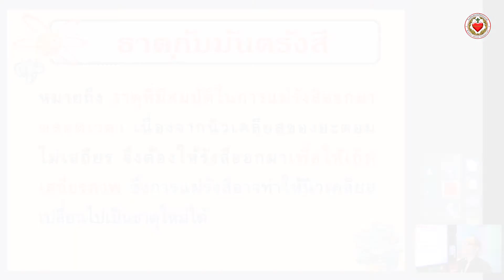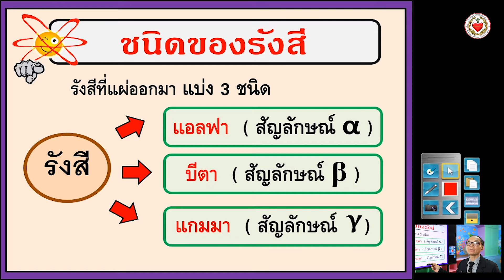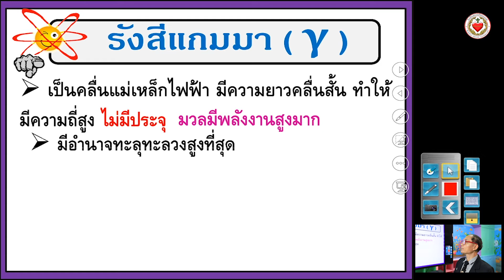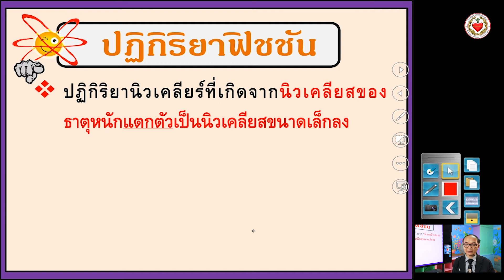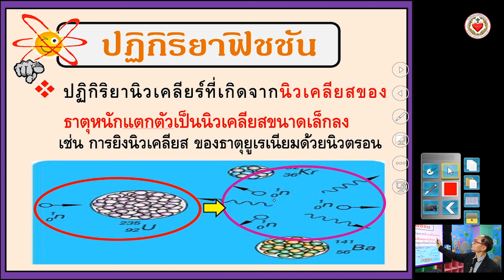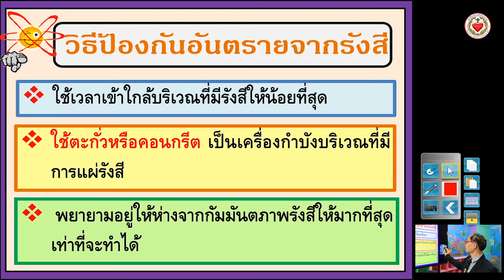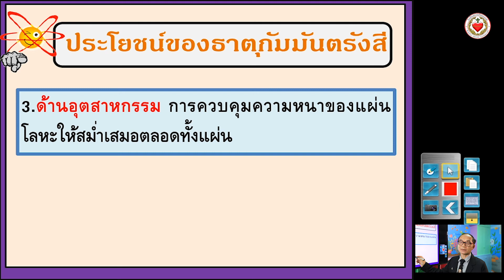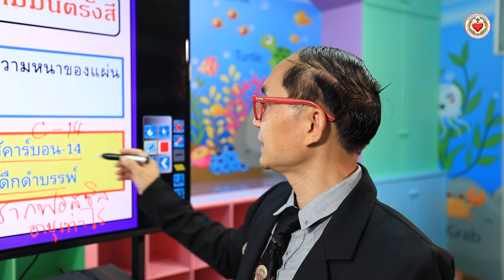เรื่อง ธาตุ กัมมันตรังสี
ผลิตโดย โรงเรียนพระหฤทัยคอนแวนต์ Praharuthai Convent School